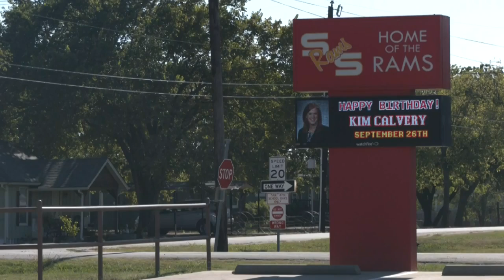Oversized trucks leave behind a mess in Southmayd and Sherman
On Tuesday, some oversized trucks left behind a mess in Southmayd and Sherman, causing some roads to shut down for a portion of the day.